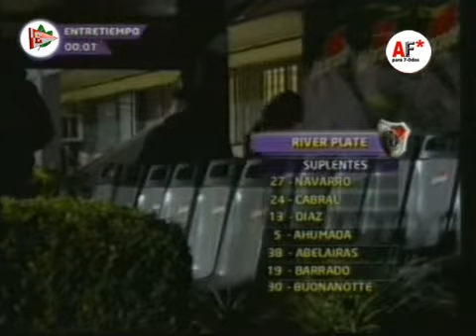Estudiantes de La Plata 1 - River Plate 0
Partido por la 16º fecha del Torneo 2010, 24 de abril de 2010